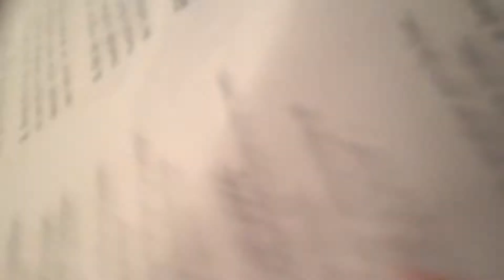Ella es más que vencedora 🕊 nos veremos junto al río 🔥📖